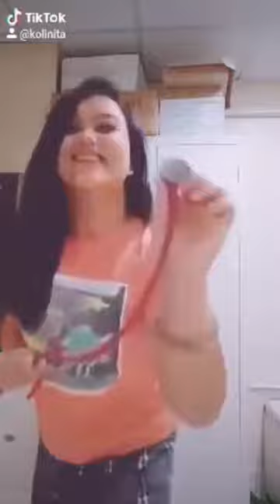Pass the Stethoscope Challenge 👩🏻‍⚕️👨🏻‍⚕️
Each of our healthcare professionals is doing their part to help flattening the curve. We can always make a conscious choice to make the most of this situation. Stay safe and Healthy!